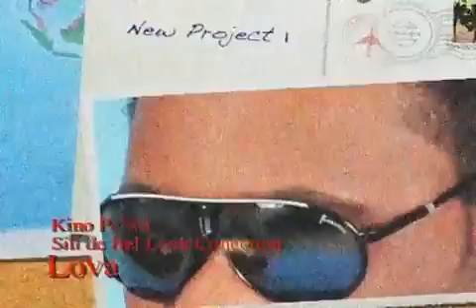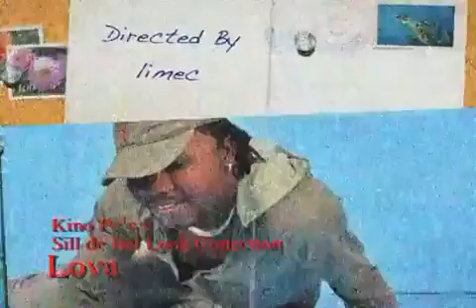bel Look Kino pè wa-Lova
bel Look du cap haitien